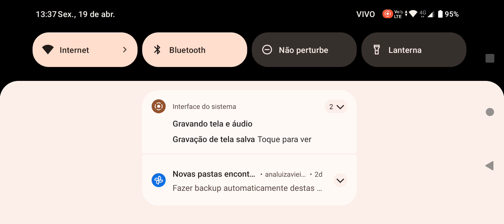ovinhos de páscoa e presentes